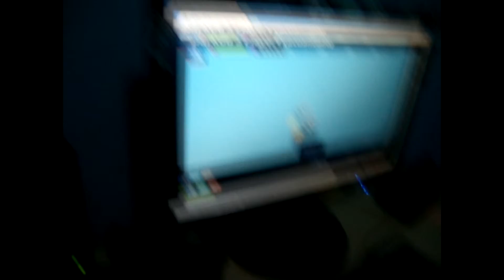kogama parkou 3 player& {atualizado}